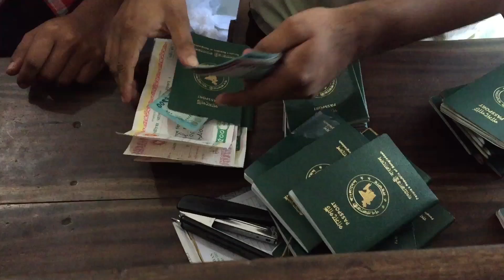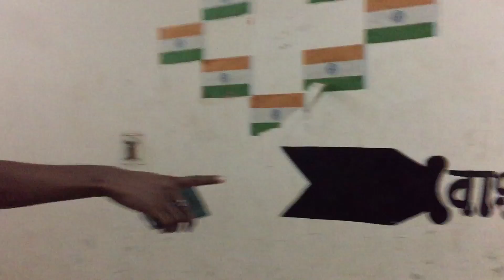Dhaka to Kolkata Journey by Bus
বাই রোডে ইন্ডিয়া ভ্রমন ২০১৭ (পর্ব-১) (গাইডলাইন ভিডিও)

আপনি যদি প্রথমবার নতুন কোনো দেশে যেতে চান তাহলে আপনাকে কিছু ঝক্কি ঝামেলা অবশ্যই পোহাতে হবে। কারণ প্রতিতা দেশেই তাদের কিছু নিয়ম-কানুন থাকে যা চাইলেও আপনি অমান্য করতে পারবেন না। তাই নতুন কোথাও গিয়ে যেনো আপনি ঝামেলায় না পড়েন তাই নিয়ে আজ আমাদের আয়োজন। এই ভিডিওটিতে আমরা দেখাবো কিভাবে আপনি ঢাকা থেকে কলকাতা যাবেন। সাথে থাকছে দিল্লি আগরা ও তাজমহল ভ্রমন গাইডলাইন।
প্রথমে আপনাকে ইন্ডিয়ান ভিসা নিতে হবে, ভিসার জন্য কি কি কাগজপত্র লাগবে, কম টাকায় কিভাবে কলকাতা ভ্রমণ করবেন, কোথায় থাকবেন, কলকাতার দর্শনীয় স্থান ইত্যাদি তুলে ধরার জন্য, নতুন অবস্থায় যারা কলকাতায় ভ্রমণের উদ্দেশ্যে যাবেন, তাদের জন্য আমাদের আজকের এই গাইডলাইন, ভিডিও ডকুমেনটেশন।